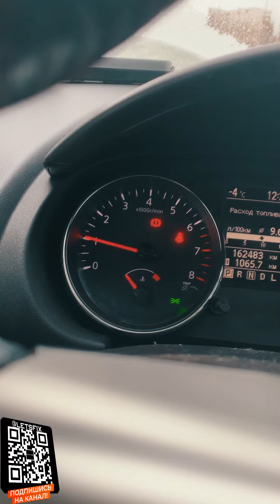Лайфхаки для авто. Как быстро очистить лед с лобового стекла автомобиля без скребка. Выпуск 1.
В свете недавних событий я понял, что есть люди, которые реально разбираются в автомобилях и принципах их работы, а есть те, которые трут кузов авто зимой пластмассовым скребком. Именно поэтому я открываю рубрику "лайвхаки для  авто" и начинаю именно с этого видео. Далее видео будут пополняться как в полнометражных форматах, так и в форматах SHORTS.
Если у вас есть лайвхаки, которые нужно проверить, пишите в комментарии!

А так же:
Оплетка на руль с Али. Перетяжка руля своими руками на примере renault sandero logan, lada largus:
Киа Рио 2 1.4, Accent. САМАЯ ПОДРОБНАЯ замена тормозных дисков и колодок, втулок и стоек ст Kia Rio: